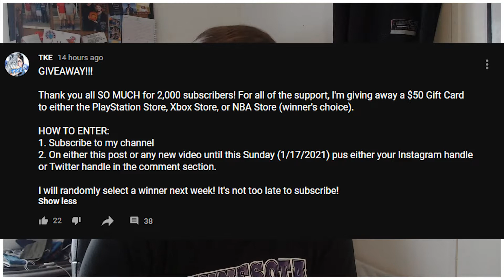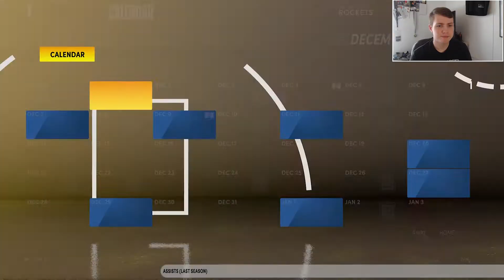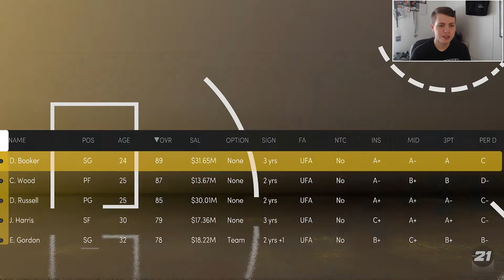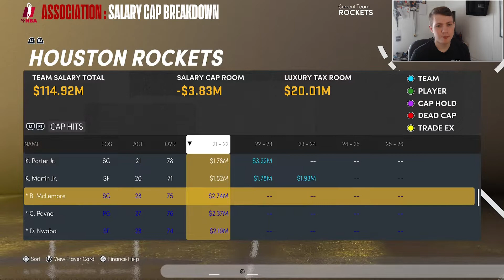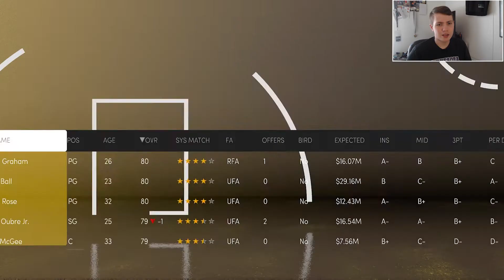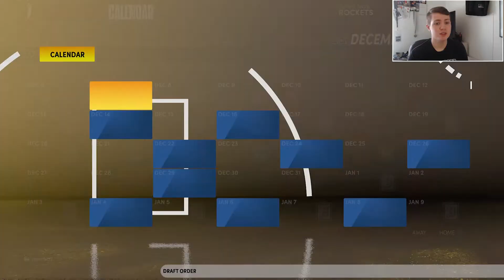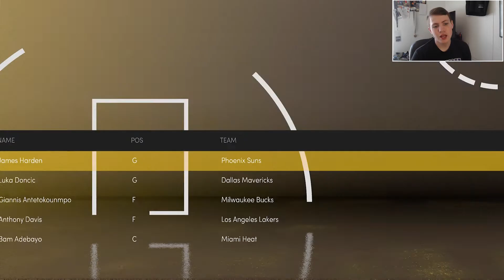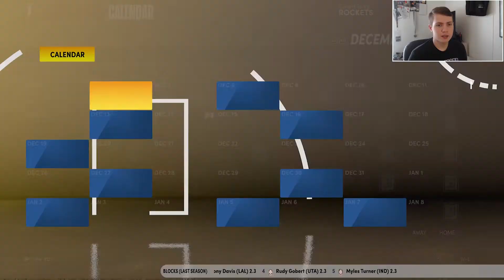The ROCKETS Made The WRONG TRADE | What They Should Have Done | NBA 2K21 NEXT GEN REBUILD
The Rockets didn't do the right trade...